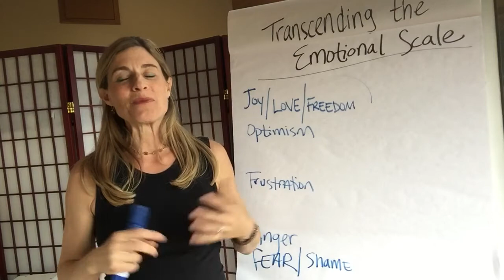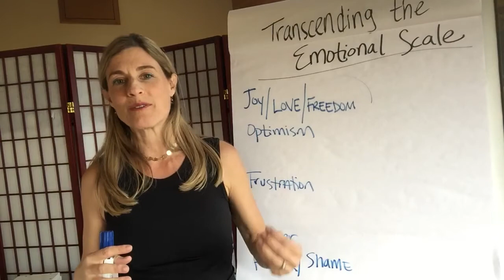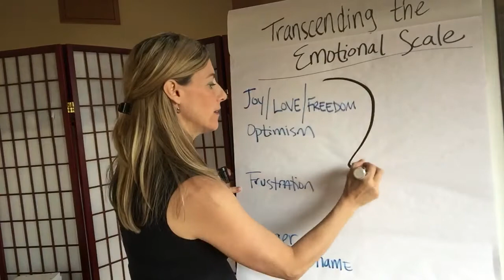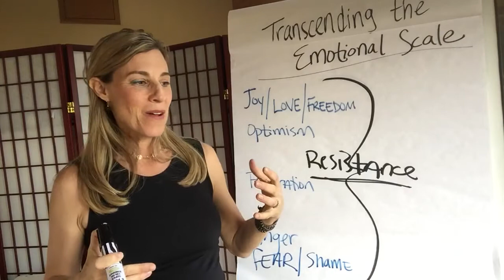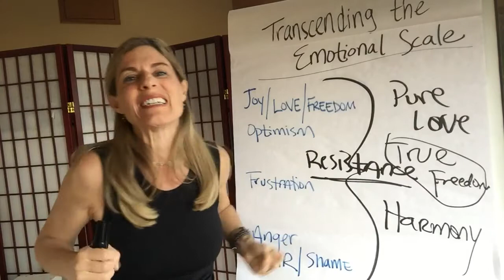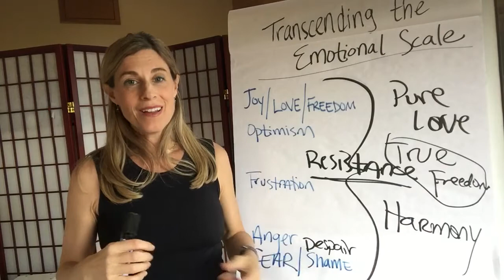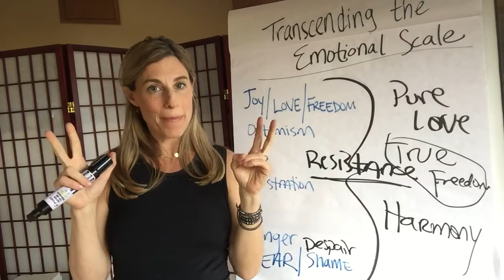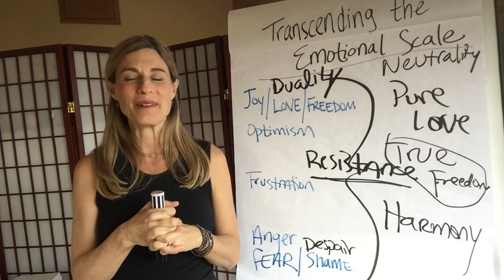Transcending the Emotional Scale - Dr. Kim D'Eramo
These are the 5 main blocks that keep us in resistance to healing and block us from enjoying the freedom we’re really ready for:

Getting hooked on TOOLS, and thinking we need these externals in order to heal...
Trying to learn and understand and figure it out from the MIND...
JUDGING ourselves and wanting to be in a “better” place than where we are now...
Refusing to embrace things exactly as they ARE...